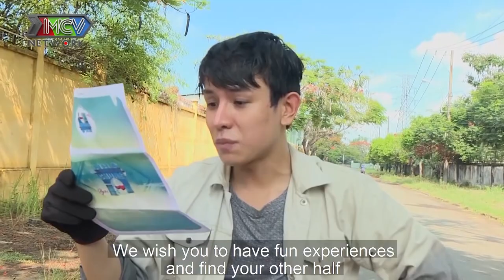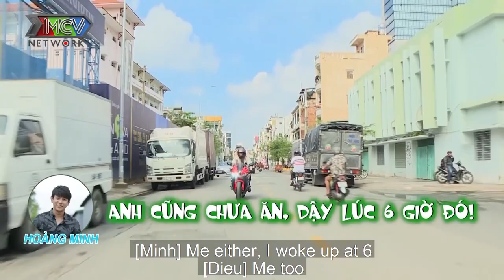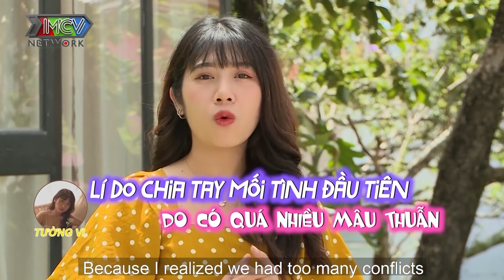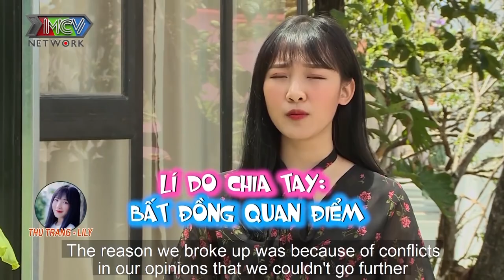Phát sốt với dàn TRAI XINH GÁI ĐẸP hội tụ đi tìm tình yêu tại THÀNH PHỐ NGÀN HOA ĐÀ LẠT